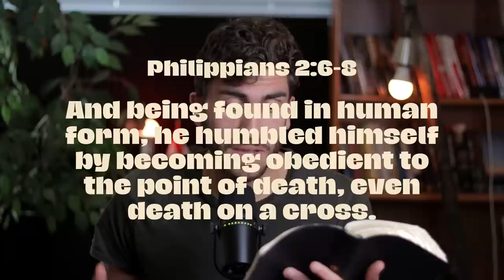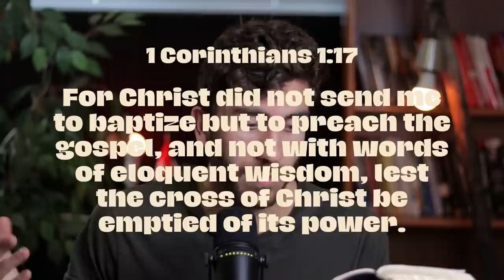Michael Todd’s Guest Pastor Goes Off the Rails